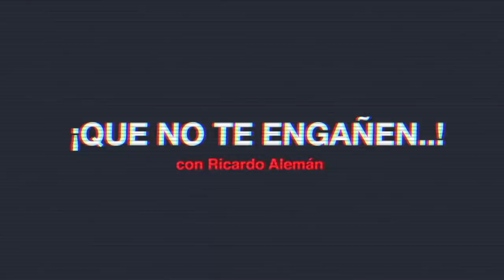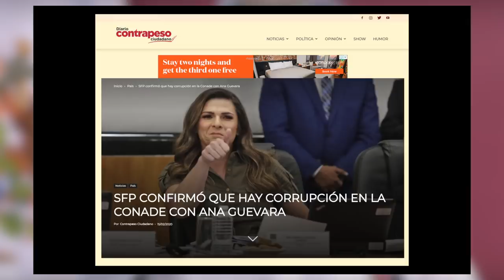Igual o peor de corruptos en el gobierno de Obrador | ¡Que no te engañen..!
QueNoTeEngañen | Obrador había prometido combatir la corrupción y acabar con la mafia del poder. Pero ¡no te dejes engañar!